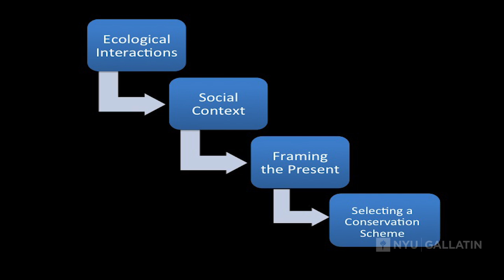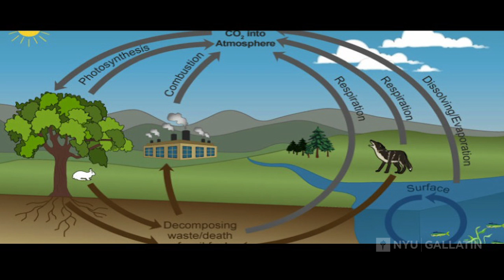Senior Symposium: Emma Spett, The Conservationists Toolkit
2016 Presenters:
Emily Bell
John Belknap
Nicky Bienstock
Jacob Ford
Chloe Gbai
Natalee Ho
Sanchittha Krishnan
Luke Lindenbusch
Adam Sperry
Emma Spett